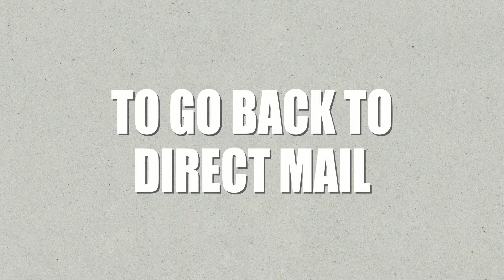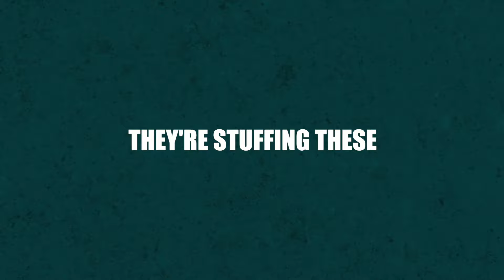Top 2 Marketing Strategies (Most Profit)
Dekker reveals the top 2 most profitable marketing strategies for 2023!

- latest marketing strategies
- marketing strategies examples
- marketing strategies to increase sales
- marketing strategies examples
- direct mail marketing
- direct mail marketing examples
- direct mail marketing strategy
- account based marketing
- demand generation
- demand generation strategy
- account based marketing course
- account based marketing tactics
- profitable marketing
- direct marketing
- direct marketing examples
- direct marketing techniques
- direct marketing strategies